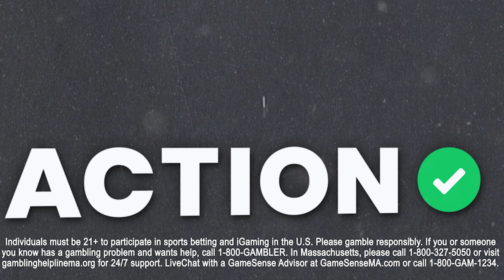Expect Many Low-Scoring UCL Matches! Champions League Picks & Predictions, Soccer Bets | Wondergoal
Action Network soccer experts BJ Cunningham, Anthony Dabbundo and Michael Leboff preview the Champions League, give their best bets, and break down each group on the latest episode of Wondergoal presented by bet365!

01:45 - AC Milan vs. Newcastle
7:26 - Young Boys vs. Leipzig
11:18 - Celtic vs. Feyenoord
15:27 - Lazio vs. Atletico Madrid
17:17 - Manchester City vs. Crvena Zvedza
19:55 - Shaktar Donetsk vs. Porto
22:36 - Barcelona vs. Antwerp
23:59 - Bayern Munich vs. Manchester United
28:10 - Arsenal vs. PSV
34:53 - Real Madrid vs. Union Berlin
38:30 - Benfica vs. RB Salzburg
41:46 - Real Socialidad vs. Inter
45:10 - Braga vs. Napoli
48:47 - Galatasary vs. Copenhagen
51:08 - Sevilla vs. Lens
53:30 - Best Bets